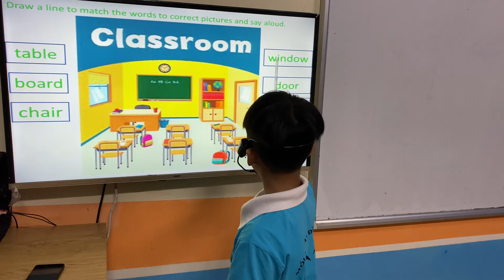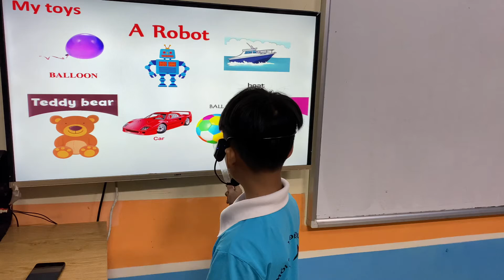QUANG DŨNG - DANIS - BEGINNER A6 - ALIBABASCHOOL TAM ĐIỆP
Anh ngữ Quốc tế Alibabaschool mang đến môi trường học Tiếng Anh toàn diện, chuyên biệt cho trẻ từ 3 - 18 tuổi